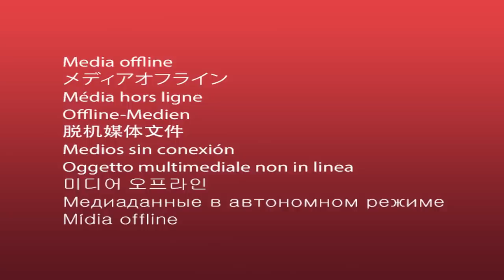1KG FRENCH FRIES EATING CHALLENGE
Hey Everyone,

This is our second food challenge... In this video we are going to do French Fries Eating Challenge... In our upcoming videos we are going to do lots of different food challenges... So stay connected to watch awesome food eating challenges...